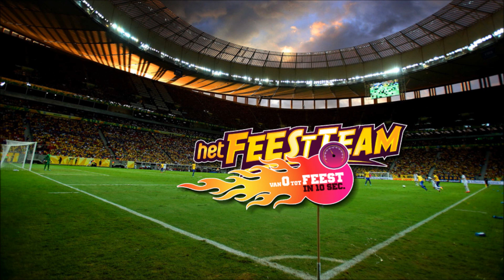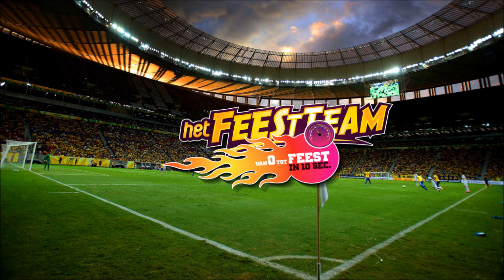Feestteam - Aan De Kant Voor Nederland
Auteurs: P. Werner-Jates /  J.P. Fröhlich /  H. Krautmacher /  H. Schöner / J. Streifling /  J. Parsons-Morris (Ned. Bew. S. van den Dobbelsteen / F. de Buijn)
Publ. Edition HÖHNER adm. by Vogelsang Musik GmbH